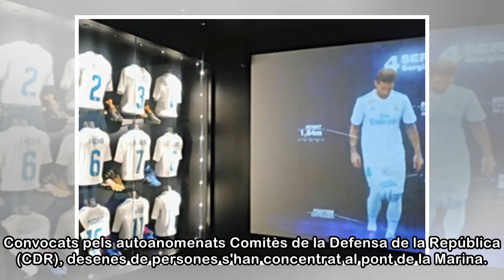El Rei mostra “confiança i suport” als jutges a Barcelona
El rei Felip VI ha mostrat aquest dilluns la seva "confiança i suport" als jutges en l'acte de lliurament de despatxos als nous jutges (65, la majoria dones) que s'incorporen a la carrera judicial. En...